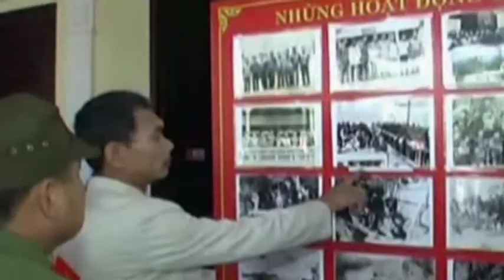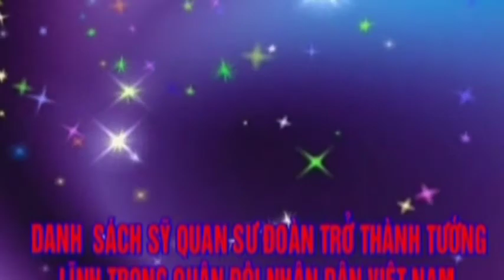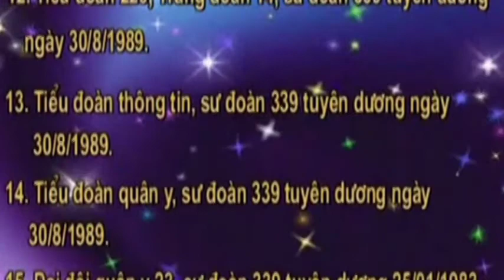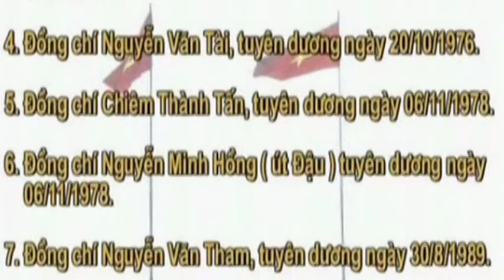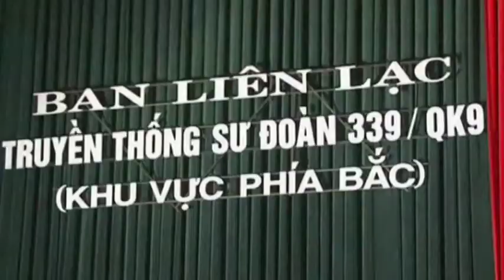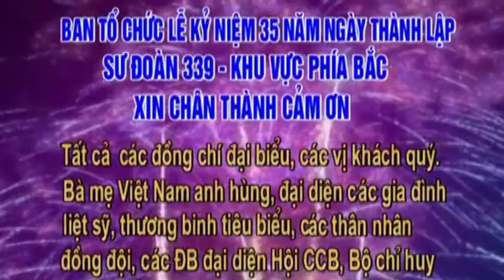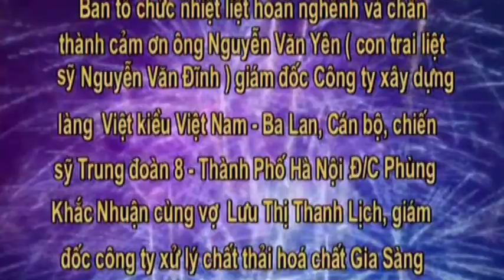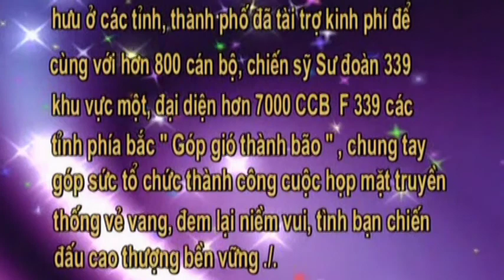Kỷ Niệm 35 Năm Thành Lập F339 - HX